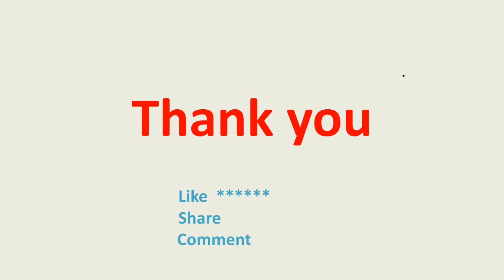Steel production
steel making production CO gas#hcs#lcs#mcs
engineering material#material science
STEEL: From Start to Finish
Steel Manufacturing Process in India Hindi Step by Step Steel manufacturers Company Business
Steel making
How steel is produced

PRODUCTION OF STEEL
MATERIAL SCIENCE